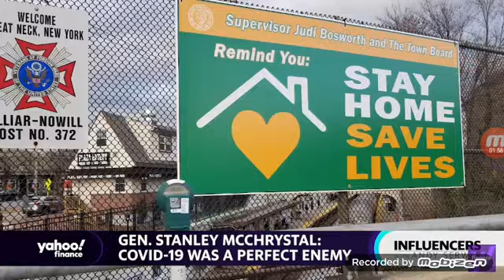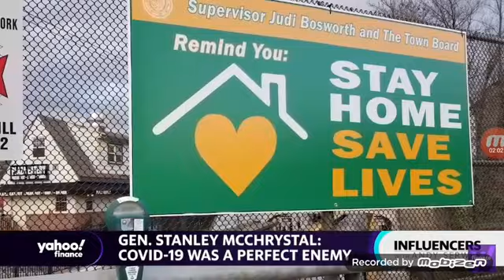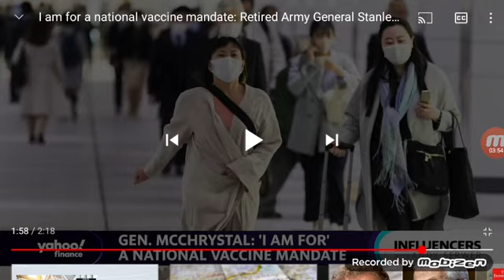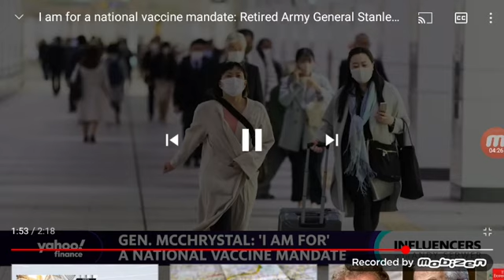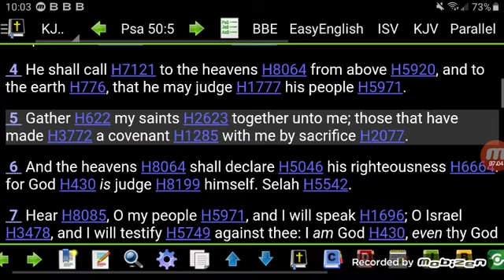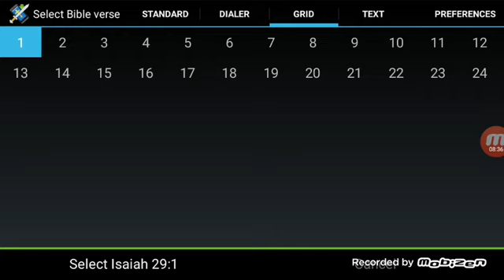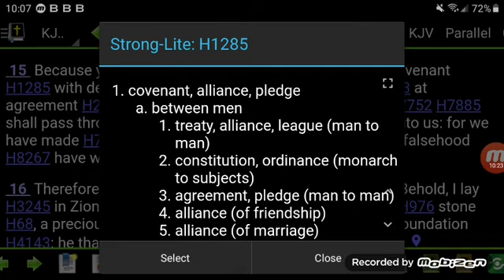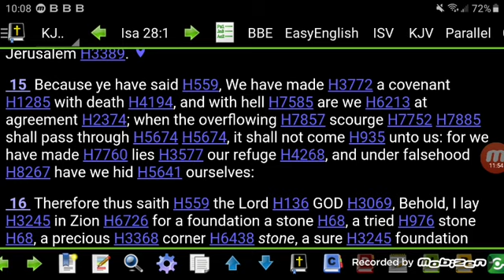THEY WANT YOU TO BE IN A "COVENANT" WITH THIS KINGDOM